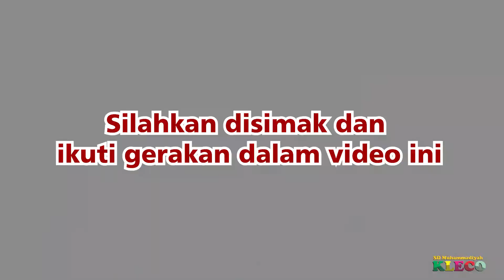Kelas 1 || PJOK || Gerak Non Lokomotor